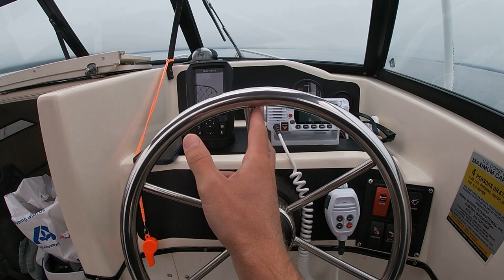Puget Sound Fishing Area 11, Coho and Clouds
The tide change was key this morning. Couple of nice Coho in the net and a few nice ones lost!

Artist: Hybrid V - Sunset on Terra

Cow Pic: Pexels.com